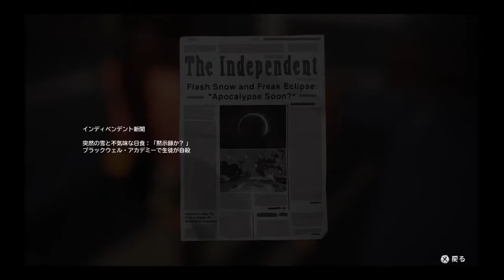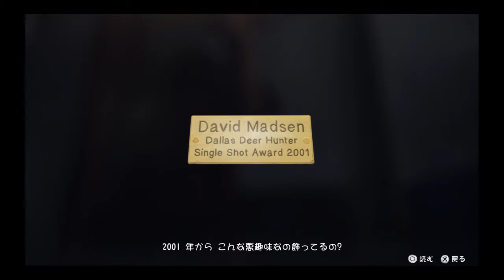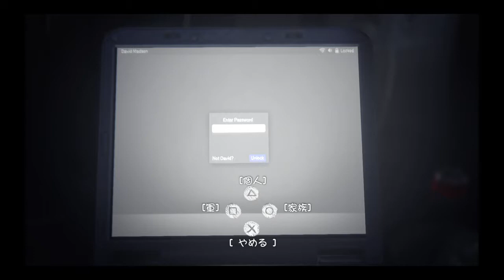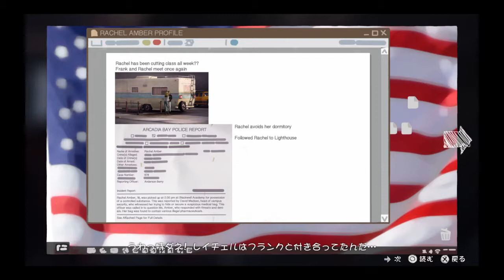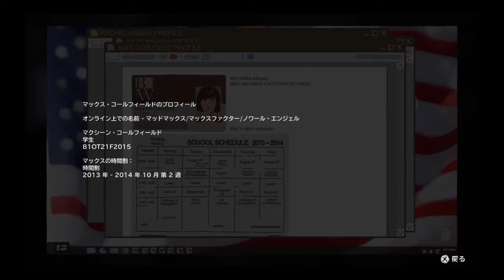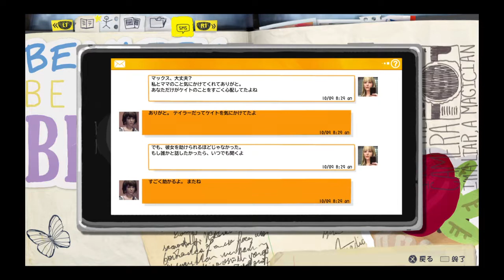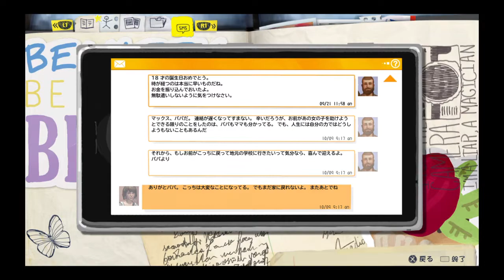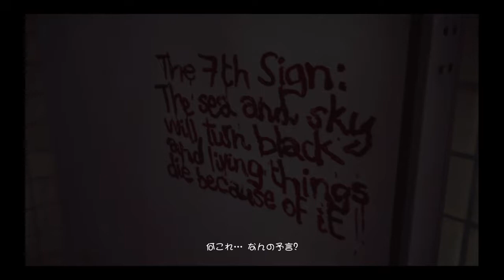【実況】修羅場【LIFE IS STRANGE】